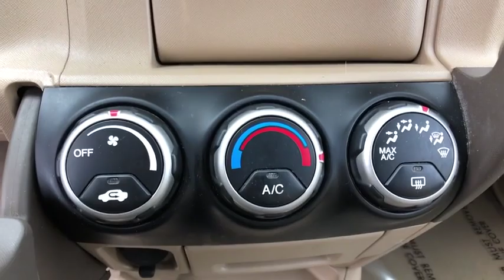2006 Honda CR-V Danbury, Newtown, Ridgefield, Brookfiels, New Fairfield, CT H10507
Used 2006 Honda CR-V available in Danbury, Connecticut at Danbury Automotive. Servicing the Newtown, Ridgefield, Brookfiels, New Fairfield, CT area.

Danbury Automotive
100-102 Federal Road